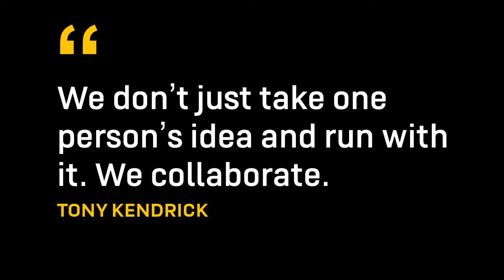Tony Kendrick Has a Can-do Attitude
Tony Kendrick, our operations manager, is today’s PEOEISTeammateTuesday. An Army veteran with an upbeat personality, Kendrick meets every request and challenge with a can-do attitude. In addition to managing contracts and making the PEO EIS headquarters building hum like a well-oiled machine, Kendrick and his team are responsible for organizing Org Day, an amazing event that the PEO EIS workforce and their families enjoy every year. A native of Augusta, Georgia, Kendrick is an extremely hard worker. To relax, Kendrick enjoys spending time with his family, cooking, playing golf and watching movies. He answered 10 questions about his career and life.